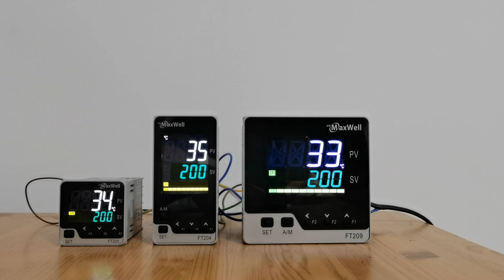LCD Display Temperature controller review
LCD PID Temperature controller